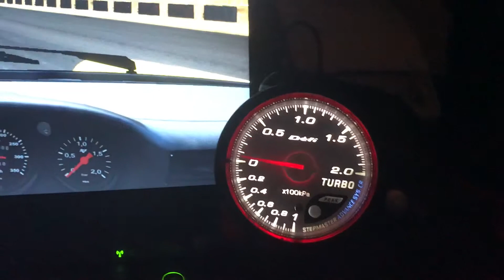Defi boost gauge simracing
Defi boost gauge using simhub software